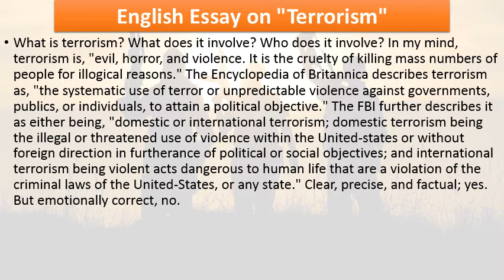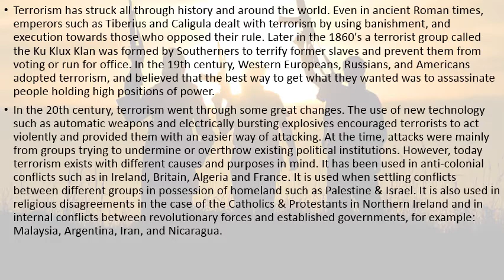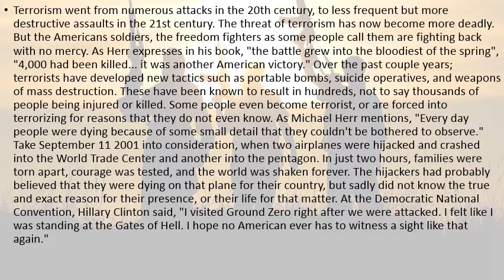Essay on Terrorism | Terrorism English Essay | 11th class | 12th Class english essay Terrorism